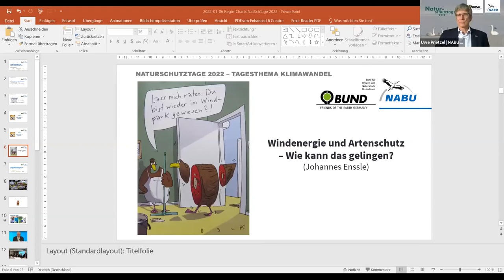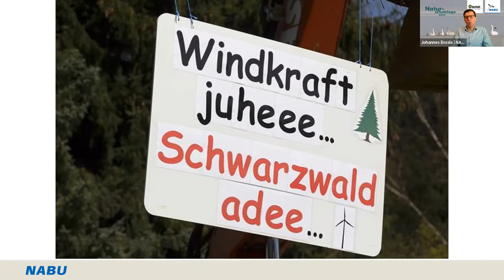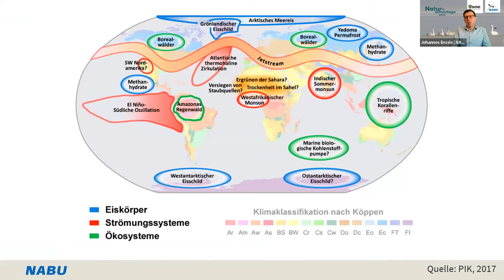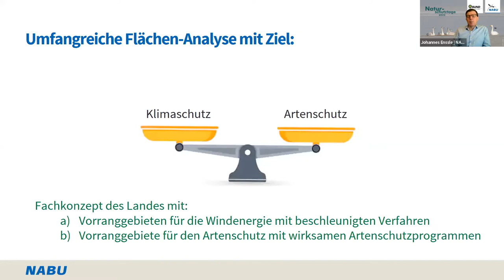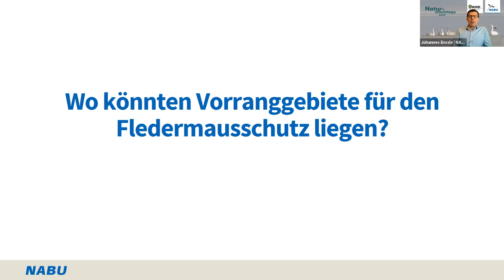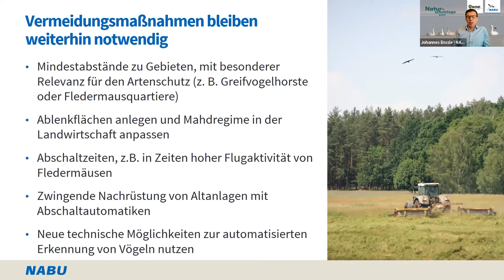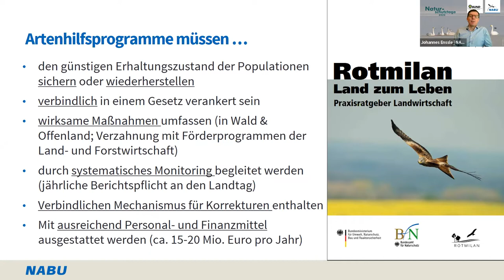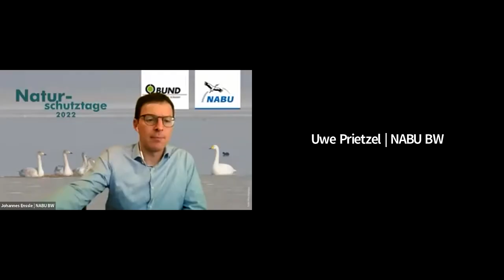Windenergie und Artenschutz – Wie kann das gelingen? Johannes Enssle auf den Naturschutztagen 2022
Johannes Enssle, Landesvorsitzender des NABU Baden-Württemberg, stellt in seinem Vortrag auf den Naturschutztagen 2022 das Verbändkonzept zu „Windkraft & Artenschutz – Wie kann das gelingen?“ vor.
Um die Energiewende voranzubringen, plant die Landesregierung in den nächsten Jahren auf etwa zwei Prozent der Landesfläche rund 1.000 Windräder zu bauen. Dies ist ein notwendiger Baustein, um auch in Baden-Württemberg und bis 2040 Netto-Treibhausgasneutralität („Klimaneutralität“) zu erreichen. Doch wie passt das zusammen mit dem Schutz windkraftsensibler Vogel- und Fledermausarten? Johannes Enssle stellt ein Konzept vor, mit dem aus Sicht von NABU und BUND in Baden-Württemberg sowohl die Ziele beim Ausbau der Erneuerbaren Energien als auch beim Artenschutz erreicht werden können.

Die 45. Naturschutztage von NABU und BUND fanden 2022 zum ersten Mal digital statt.